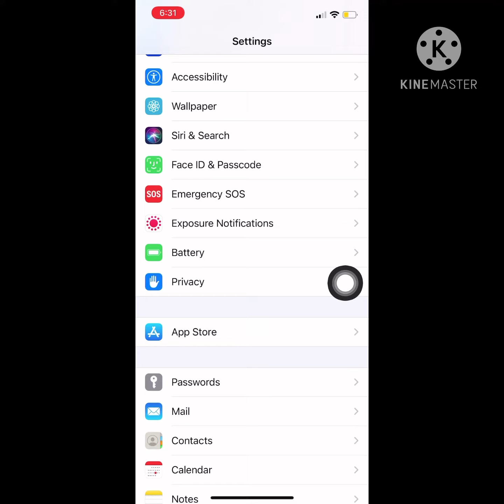how to allow microphone access on iphone 12 | 12 pro max